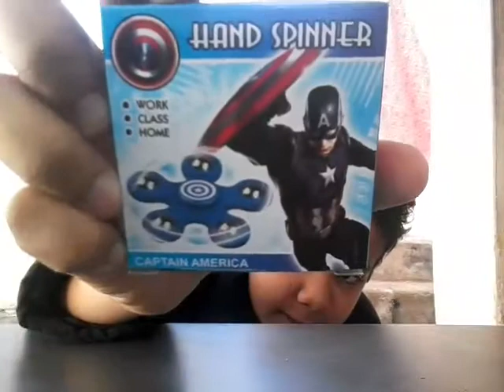Hand spinner novo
Tavinho vlog